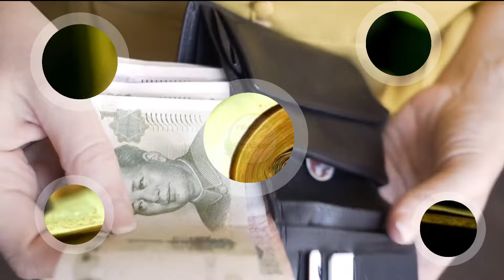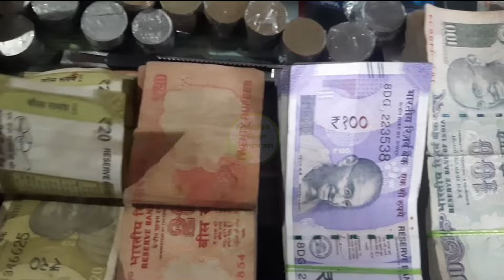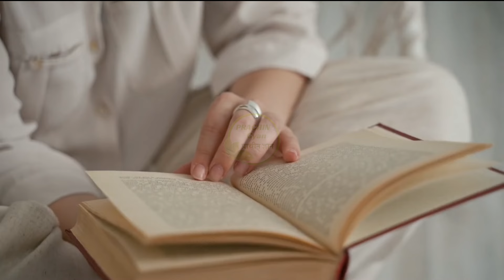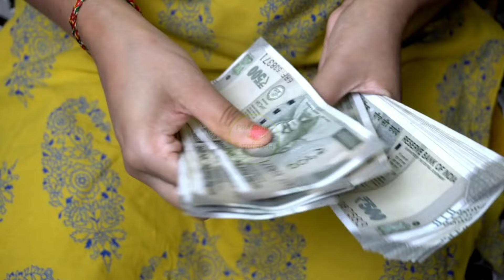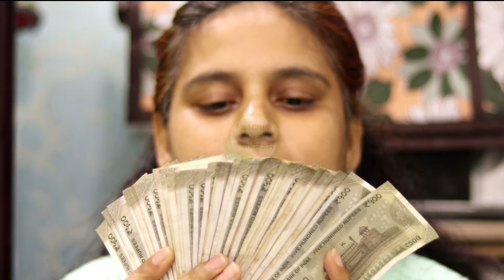इस पत्ते को पर्स में रखने से पर्स हमेशा पैसों से भरा रहेता है//